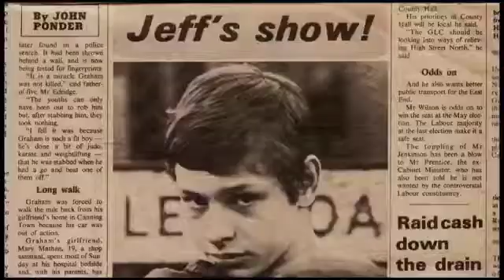Undiscovered Gem - Cockney Reject: East End Babylon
UNDISCOVERED GEM - this week it's the riotous story of punk band Cockney Rejects EAST END BABYLON.
This no-holds-barred, acclaimed documentary tells their story through interviews, rare archive footage of the band and their East End roots, plus dynamic live footage